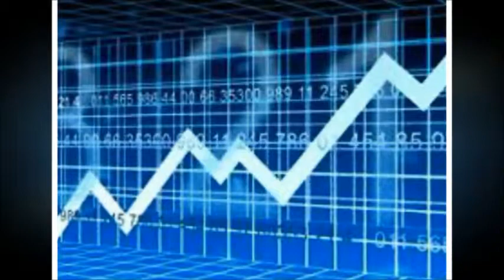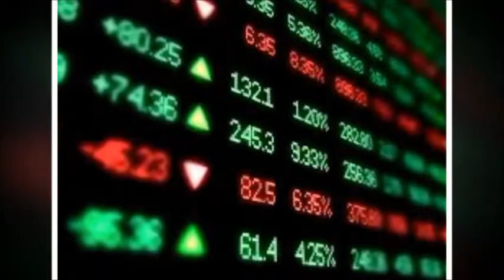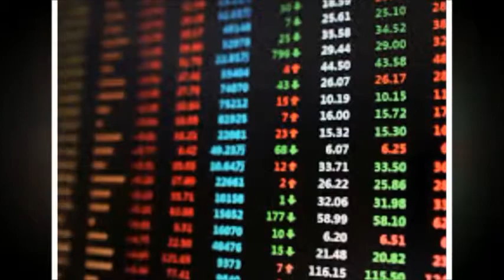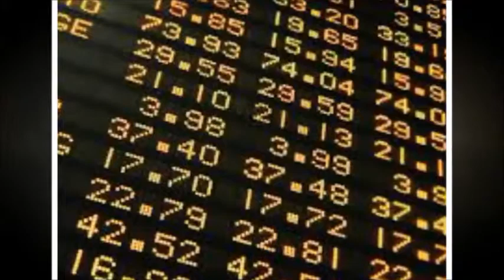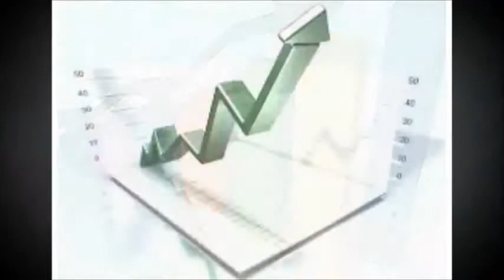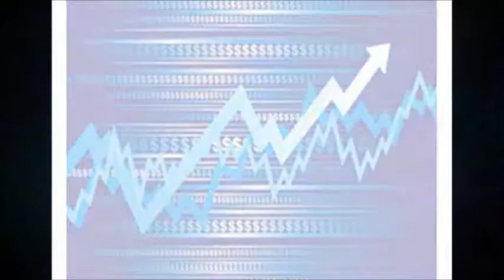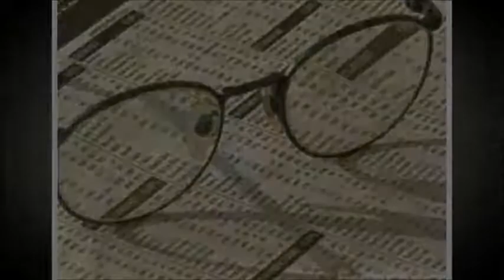Trading Forex | Calmness In The Eye of The Trading Storm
"Trading Forex | forex beginner alert indicator, forex beginner always in losses, forex beginner advice, forex beginner blog, best beginner forex platform,

best beginner forex strategy, best beginner forex trading platform, forex beginner course, forex beginner currency pairs, beginner for forex, "